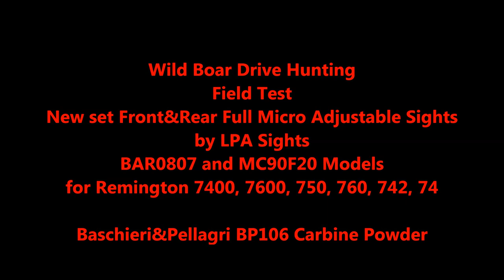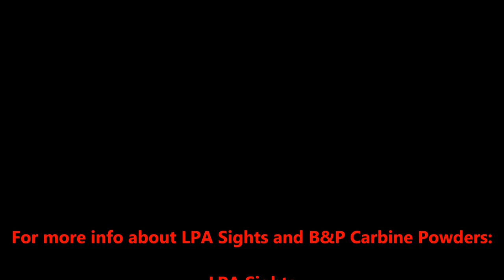Wild boar hunting Field Test New LPA Sights Set for Remington semiautos and pumps - B&P BP106 Powder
In this Video I am gonna field test on wild boar drive hunting the brand New Open Sight Set by LPA Sights, formed by the BAR0807 rear sight and the MC90F20 Front Ramp and one of the new Carbine Powders by Baschier&Pellagri, the BP106. Both Sights are completely adjustable both in windage and elevation with micrometric screws, and feature high quality fiber optic dots.